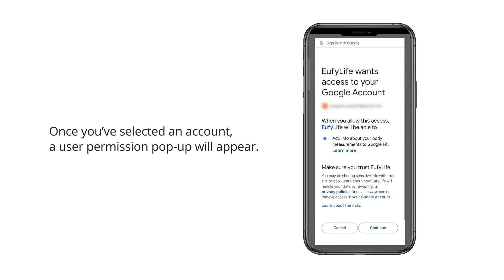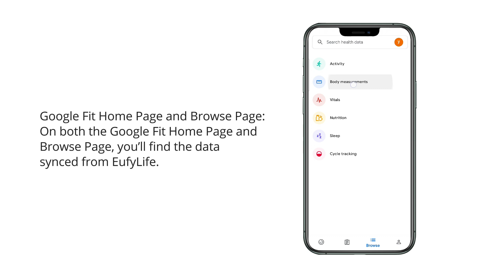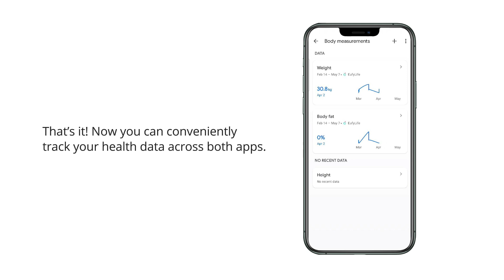EufyLife APP Google Fit How-to Video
How to implement the data synchronization function with Google Fit inside the EufyLife app